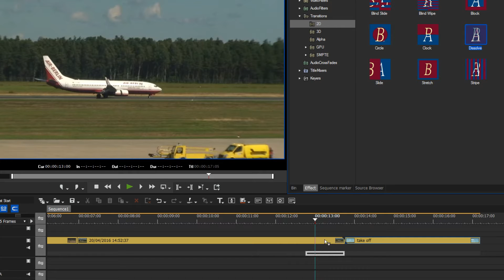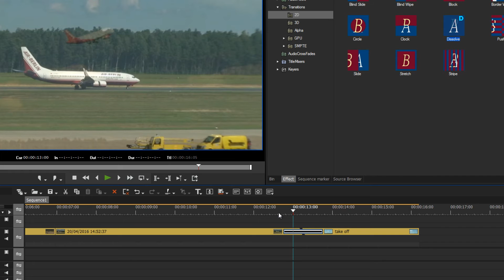EDIUS 8 Basic Tutorial: Transition Settings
Extend clips when applying transitions.